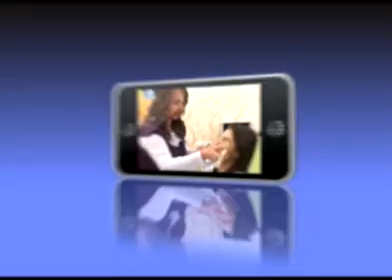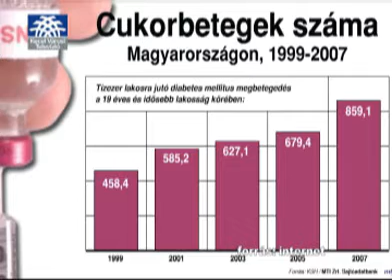Életmód- Táplálkozz okosan 2.